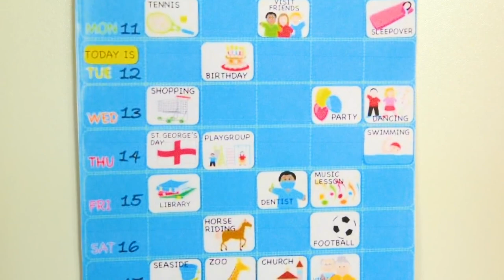LOL Surprise Dolls and Barbie dolls: LoL family morning routine, at school and party fun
Come and watch a new video for kids about LOL Surprise dolls and Barbie dolls for girls. Join us and watch 2 doll stories about LoL toys and Barbie toys’ morning routine, school time and party fun. In the first part of the kids’ video we will see LoL Baby Doll’s morning routine before going to school and funny accidents with LoL Surprise dolls at school. In the second part of the doll video for kids we will join a pajama party at the dollhouse with Barbie doll and LoL Dolls for kids. Find more dolls videos for kids and Barbie videos for girls on our channel. StayHome WithMe and watch the best videos for girls!

00:01 - LoL Dolls go to school
05:30 - Pajama party for dolls